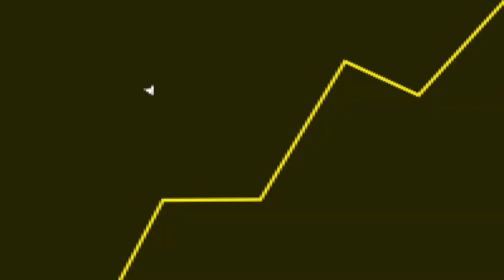Fortnite AGORA MUDOU para SEMPRE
Fala galera! No vídeo de hoje teremos um corte comentando sobre o Fortnite e o que aconteceu no novo DLC.